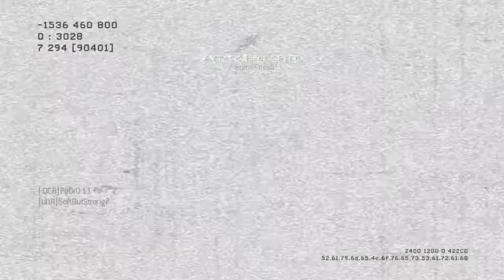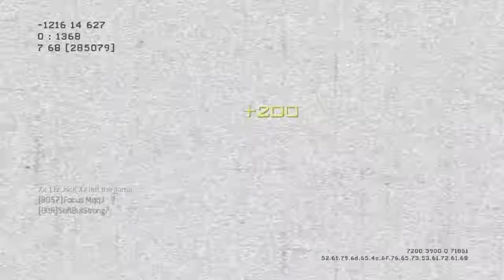Black Ops 2 - Zombies INFO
Zombies Will be awesome!
Didn't upload because went to my mothers and left my laptop!